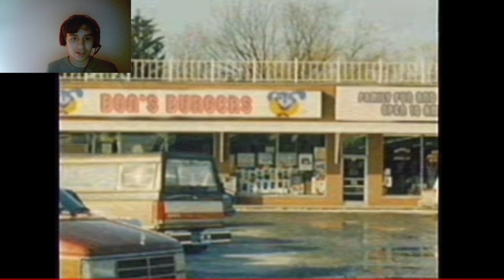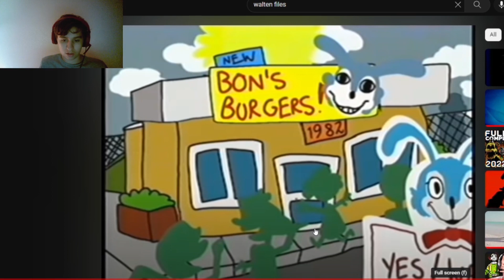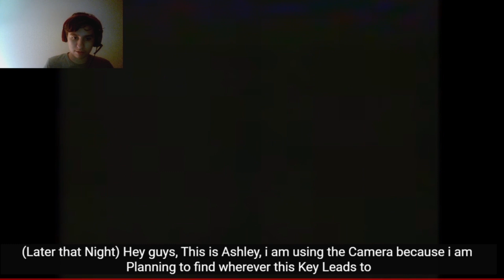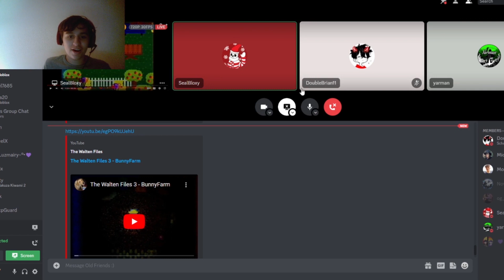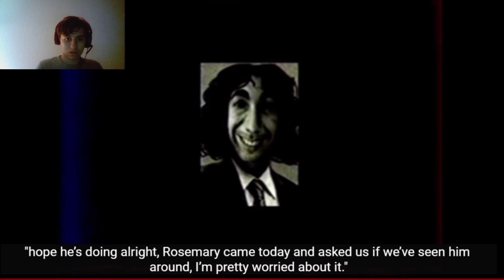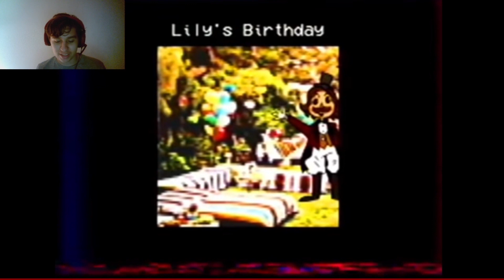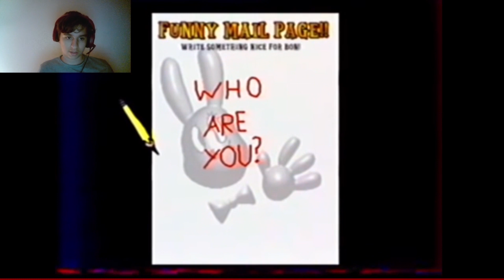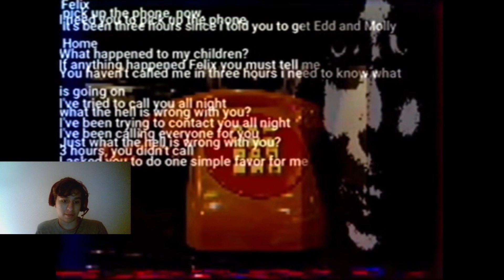Reacting to THE WALTEN FILES.. (Episodes 1-3)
The Walten Files Reaction..
I reacted to Episodes 1, 2, and 3 of The Walten Files.. It was very disturbing at certain points and very scary. I still had a lot of fun watching it with my friend @YarmanZJ though. We started watching at 1 AM and nearly finished at 3 AM..

I will be reacting to Episode 4 of The Walten Files when it releases..

Timestamps:
0:00 Intro
0:43 The Walten Files 1
11:42 The Walten Files 2
30:27 The Walten Files 3